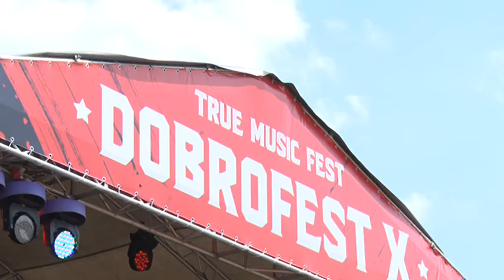"Доброфест". Дневник фестиваля. Выпуск №1